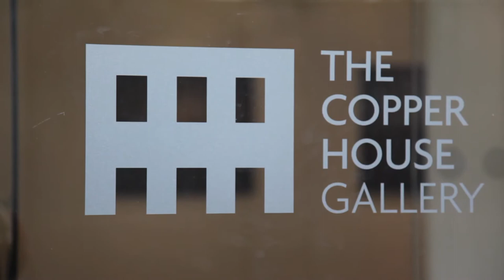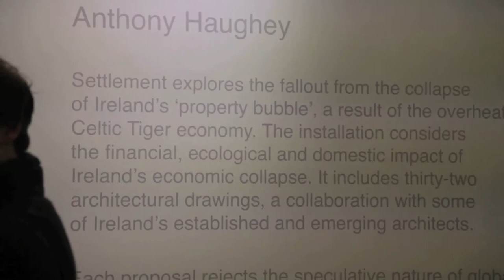Settlement Exhibition Opening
The Settlement Exhibition by Anthony Haughey opened on the 26 October 2011 in The Copper House Gallery.

Writer, journalist and political commentator, Fintan O'Toole,
opened the exhibition.

Settlement charts the fallout from the collapse of Ireland's 'property bubble', a result of the overheated Celtic Tiger economy. For this exhibition Anthony Haughey has created an installation in Fire's new Copper House Gallery, which reflects the financial, ecological and domestic impact of Ireland's economic collapse. His installation will incorporate a collaboration with some of Irelands architects -- in collaboration with DIT Department of Architecture and Urban Design, NAMAlab, UCD School of Architecture and Mahoney Architects -- who have proposed visionary plans for abandoned and half-finished buildings currently littering the landscape. These architectural proposals will form part of the installation in the gallery and will also be viewable in their site- specific context by using a freely available smartphone app (QR reader) to scan a QR code fixed to the hoardings of various NAMA building sites around Dublin city.

The photographs in Settlement are produced in the half-light between sunset and sunrise. The combination of darkness, artificial light and long exposures draws attention to the destruction of the natural environment as a result of over development. In this ongoing series, these ghost estates are recast as eerie 'monuments' -- testament to the end of Ireland's gold rush and the resulting cost of unregulated growth and institutionalised speculation.

More recently, Pyrite was discovered as a component of hardcore under the foundations of more than 20,000 new homes in North Dublin and Co. Meath, resulting in serious structural damage. Pyrite also known as 'fools gold' is a tragic but fitting metaphor for this exhibition and the demise of Ireland's speculators.

Curated by Leszek Wolnik.